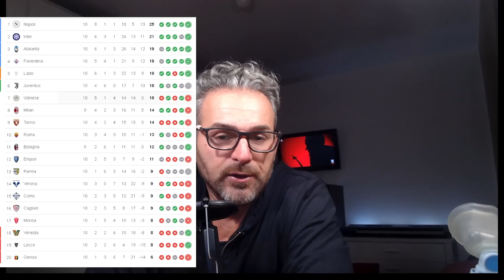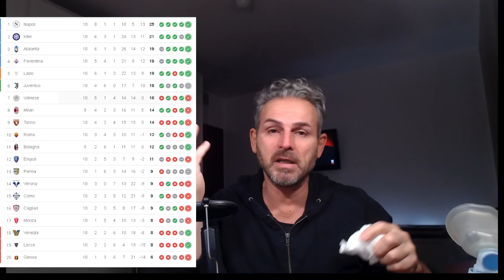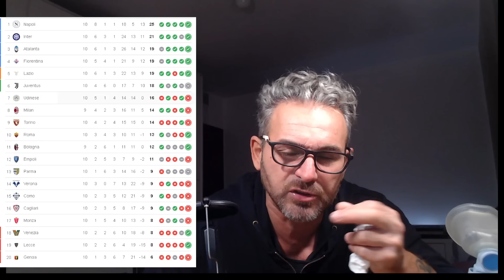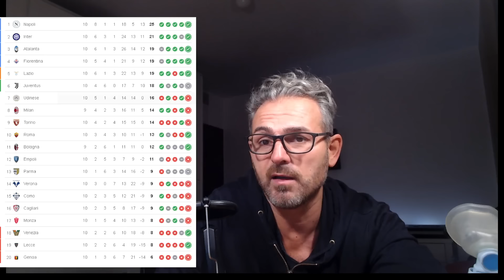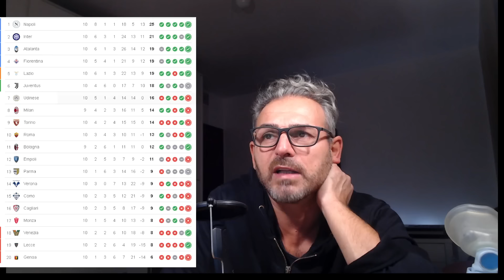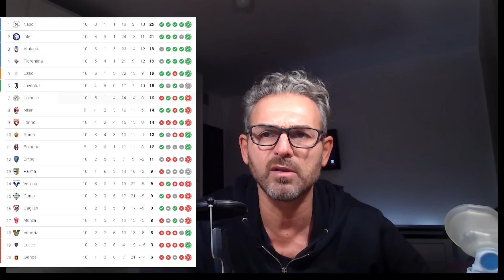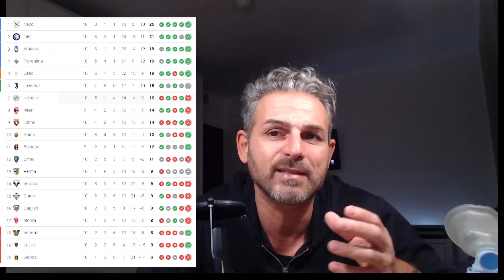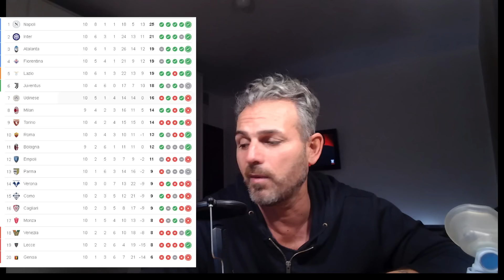😱IL NAPOLI NON SI FERMA PIU'❗❗LA CLASSIFICA con il Naic🐍BENE L'INTER CHE INSEGUE💥⛔JUVE E MILAN FUORI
🔃Per Collaborazioni.